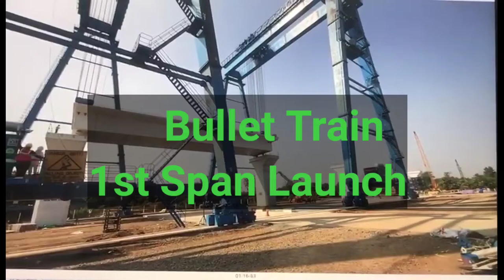L&T India's 1st Bullet Train Span | Weight | Concrete & Steel Qty | Pier Height | NHSRCL | Rail